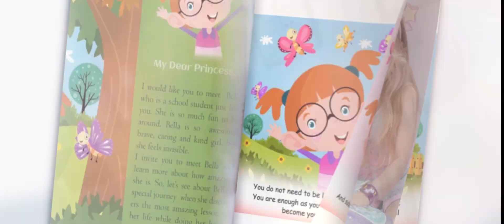BEST Children’s Book “Bella’s Butterfly” for girls by Ilona Parunakova, with Five Stars Review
📵Our world of media is consuming our children each day by redefining their true beauty and identity.

👧How many little girls in their early school grades think that other girls are prettier than her? And how many of them wish she was them?

🦋 In this book you will learn Bella’s discovery while doing class project, because she’s learned about far more than her homework.

Thank you for ⭐️⭐️⭐️⭐️⭐️ 5 Stars Review

🙋‍♀️Dear  mothers, check this book on Amazon or Barnes & Nobles stores Nationwide and get it for your little princess today!

Hard Cover ⤵️

eBay

▶️ Connect Now

📍Get published at IP Resilience Global Magazine

📍Be a Guest on IP Resilience YouTube Channel

📍Connect on Twitter IPResilience